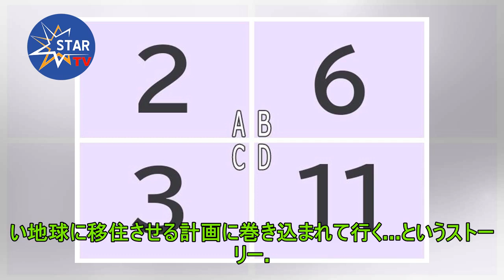浦沢直樹氏 松本零士さんを悼む「僕がどれほど『ワダチ』に衝撃を受けたか…」